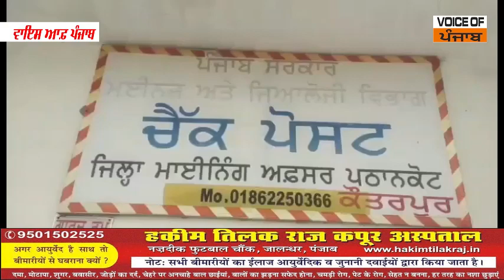ਪਠਾਨਕੋਟ ਮਾਈਨਿੰਗ ਵਿਭਾਗ ਦੀ ਵੱਡੀ ਕਾਰਵਾਈ, ਹਿਮਾਚਲ ਤੋਂ ਕਰੱਸ਼ਰ ਲੈ ਕੇ ਪੰਜਾਬ ਵਿੱਚ ਦਾਖਲ ਹੋਏ 7ਵਾਹਨ